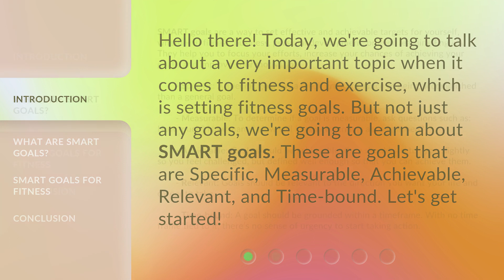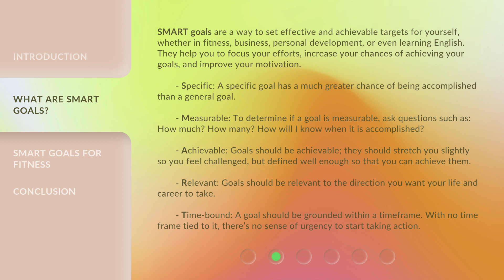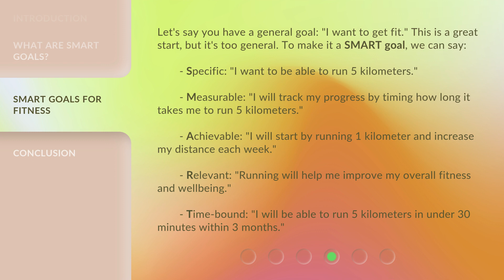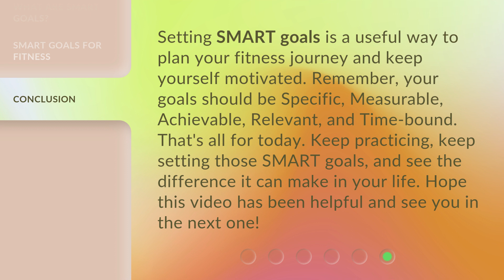Let's Get SMART: Setting Effective Fitness Goals in English!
Get SMART: Setting Effective Fitness Goals in English • Learn about the power of SMART goals and how they can help you achieve your fitness targets. Discover the five key elements of SMART goals and how to apply them to your fitness journey with a practical example. Start setting goals that are Specific, Measurable, Achievable, Relevant, and Time-bound today!

00:00 • Introduction - Let's Get SMART: Setting Effective Fitness Goals in English!
00:33 • What are SMART Goals?
01:38 • SMART Goals for Fitness